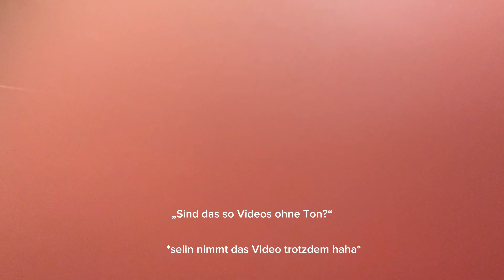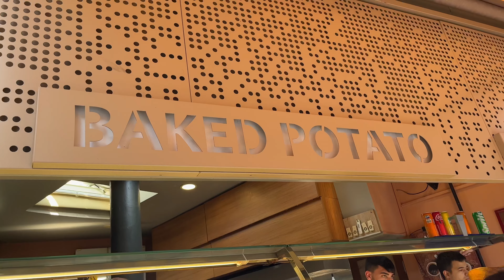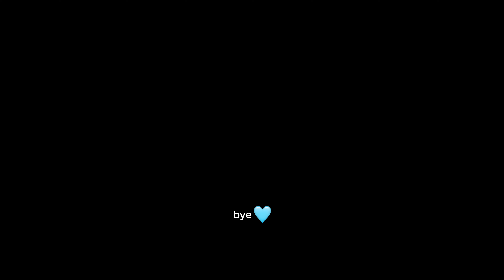Mein erstes Tattoo und mehr… Türkei Vlog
Heyy:)

Ich war im April in der Türkei und wollte euch dieses Video nicht vorenthalten:)

Spotify und Apple Podcast:
Es Kommt Darauf An